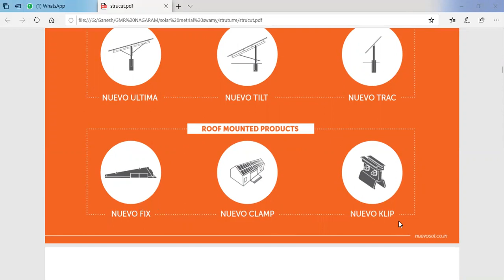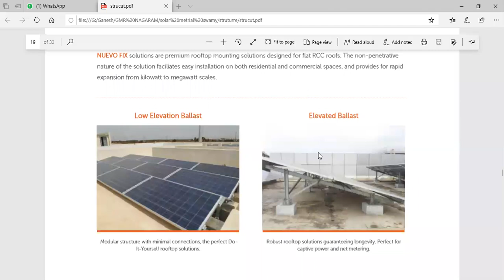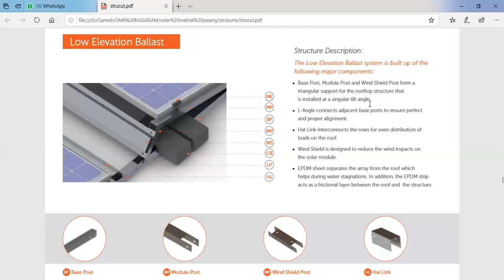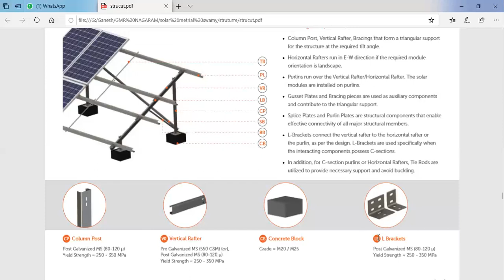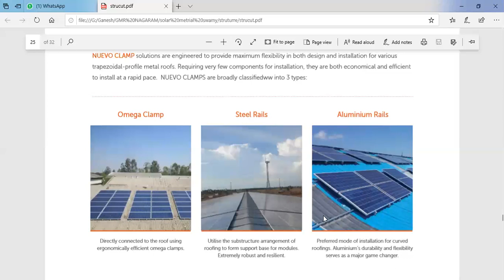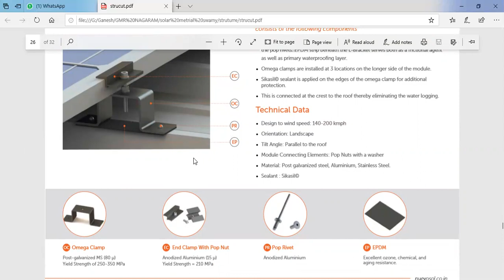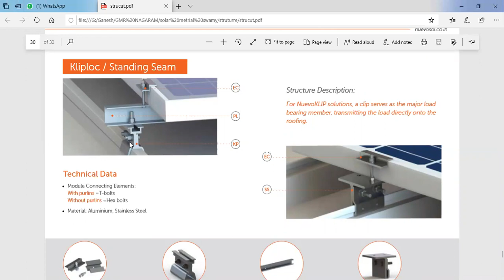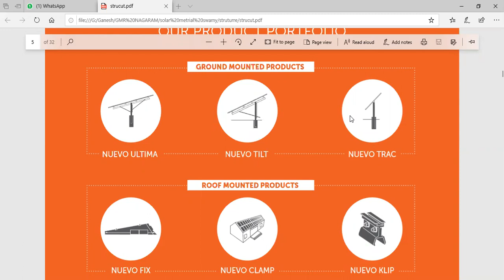Roof Top Mounting Product Type in Telugu